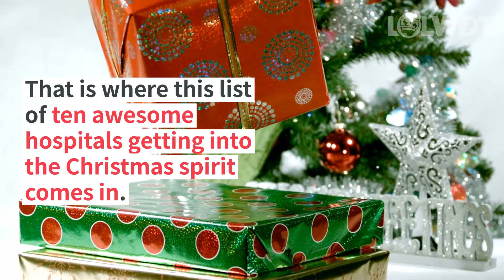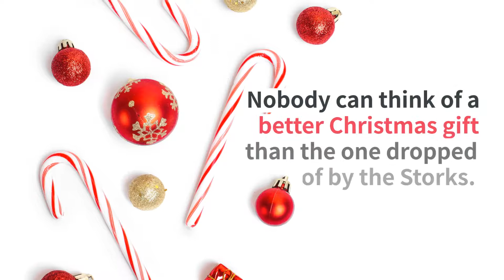10 Awesome Hospitals Getting Into The Christmas Spirit